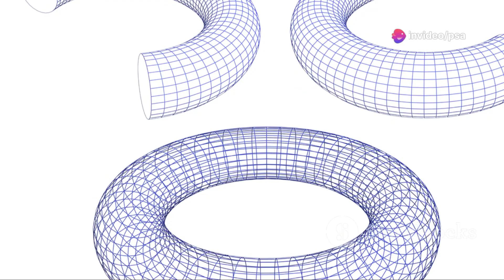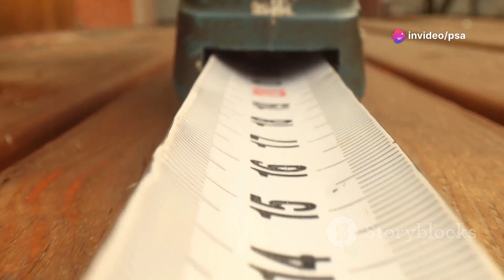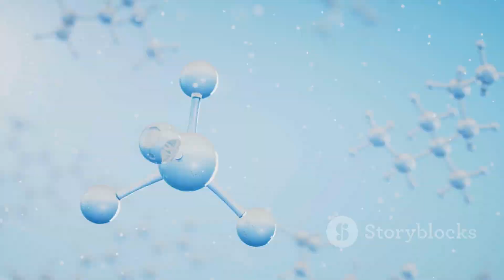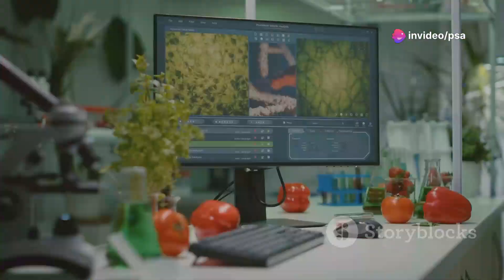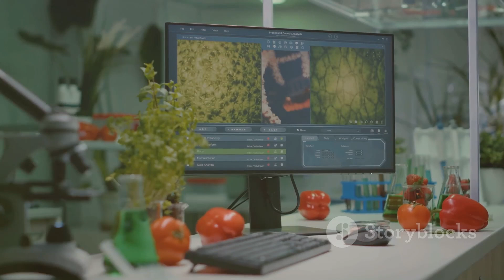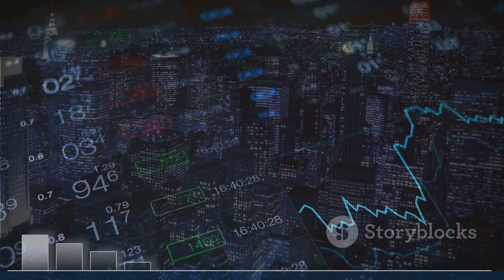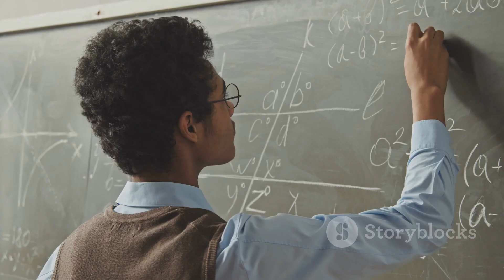Explorando a Topologia: A Matemática das Formas e Espaços